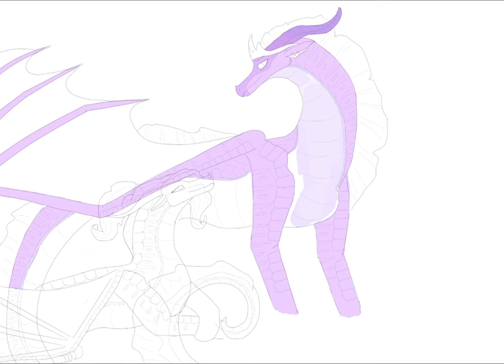Twilight Sparkle as a Dragon!!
I drew Twilight Sparkle and her pupil as a Wings of Fire Dragon!!
This suggestion was from LunarDragon!!
I'm starting a series where I draw show/movie characters as dragons!! I'm using suggestions from my community post!!
I drew Twilight as a rainwing-sandwing-nightwing trihybrid!!
I drew Twilight's pupil (Luster Dawn) as a sandwing-skywing-rainwing trihybrid!!
Also, I chose Twilight Sparkle before some other suggestions because it's a little more difficult to design humans as dragons!

Time: 4:25
App used: ibispaint X
I drew the thumbnail!!
Song: You by Ash O'Connor from NCS!!